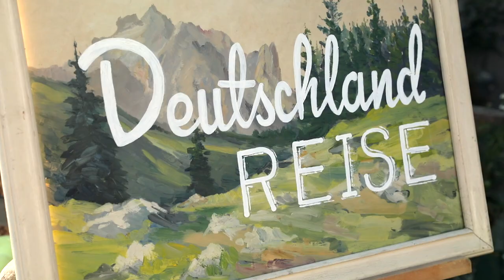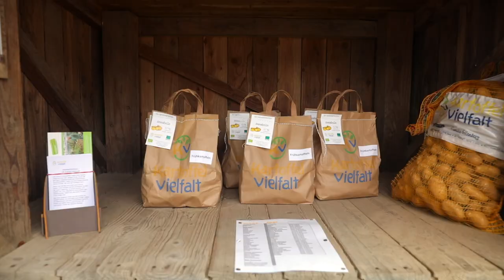Regionale Erzeuger. Traditionelle Rezepte. Aus Deutschland. Ein Video über unsere Arbeitsweise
Deutsche Küche wird unterbewertet. Hier seht ihr, wie wir eine neue Region erkunden!